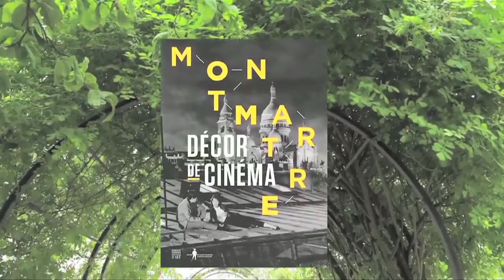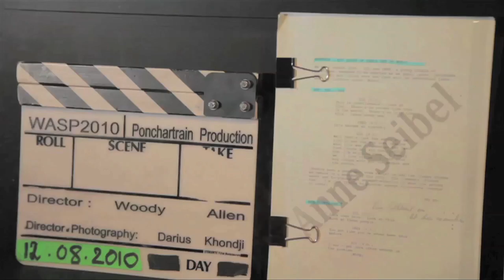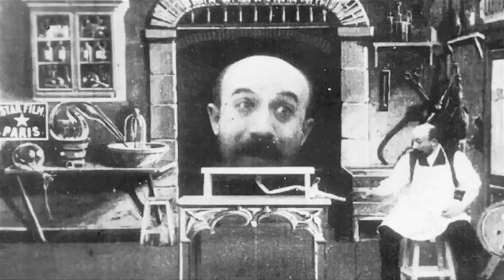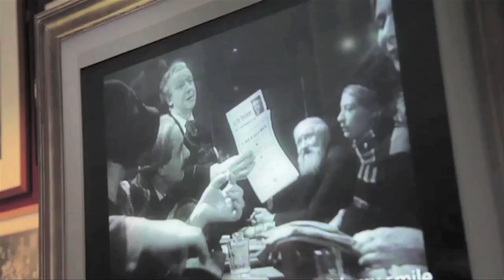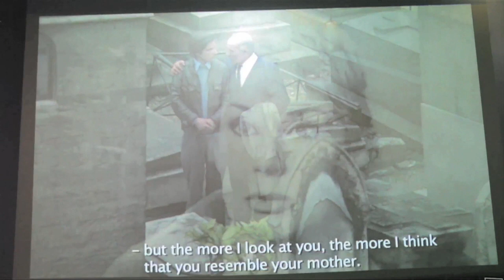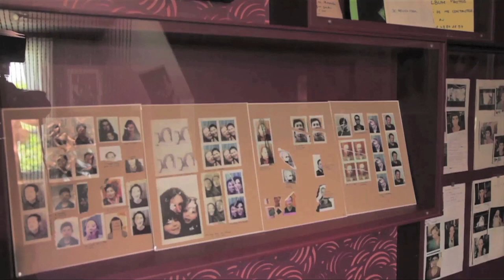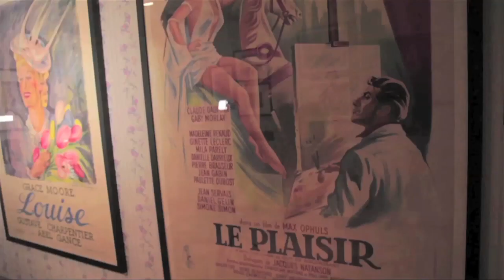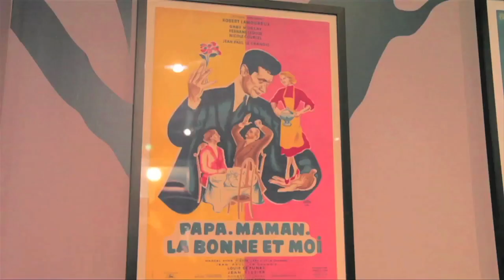Montmartre Décor de Cinéma une réalisation de Valerio TRUFFA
S'il est un lieu qui résume à lui seul Paris, c'est bien Montmartre. Les écrivains et les peintres y ont depuis longtemps trouvé leur inspiration, et on ne s'étonnera pas que, dès ses débuts, le cinéma ait cherché à fixer sur pellicule une âme et une atmosphère si singulières et si photogéniques.

Montmartre et ses lieux mythiques : Pigalle et la rue Lepic, le Sacré-Coeur et le Moulin-Rouge. Montmartre du plaisir et du crime. Montmartre où la réalité et le rêve se confondent.

Autant d'aubaines pour les innombrables cinéastes, des plus grands artistes aux plus modestes artisans, qui ont mis en image ce symbole parisien par excellence. Filmé dans ses décors naturels ou réinventé en studio, en noir et blanc comme en couleur, Montmartre dévoile ses multiples facettes à travers cette exposition. Ne dirait-on pas que, dans les films qui l'ont pris pour cadre, Montmartre parle, chante et vit comme un personnage à part entière, nous faisant partager ses humeurs et ses émotions ?

C'est cette pure fantasmagorie que l'exposition "Montmartre, décor de cinéma" montrera dans sa diversité au plus large public, grâce à un ensemble de documents exceptionnels : extraits de films, évocations de décors, affiches originales, dessins préparatoires, maquettes, costumes et scénarii.

Une invitation à rire, à frissonner, à pleurer. Comme au cinéma…

Le commissariat de cette exposition est assuré par Pierre Philippe, réalisateur, scénariste et écrivain, Saskia Ooms, responsable de la conservation au Musée de Montmartre, et Isabelle Ducatez, directrice de l’association Le Vieux Montmartre. Le catalogue d’exposition - édité par Somogy en français et en anglais - comporte des textes de Françoise Lemerige et Jacques Ayroles de la Cinémathèque française, Antoine de Baecque (historien, critique de cinéma), Marc Durand (historien et arrière-petit-neveu des Frères Lumière), Alain Roulleau (directeur du Studio 28), Jean-François Pioud-Bert (réalisateur, et critique du cinéma), Jean-Pierre Jeunet (réalisateur), et des textes des commissaires de l’exposition.​